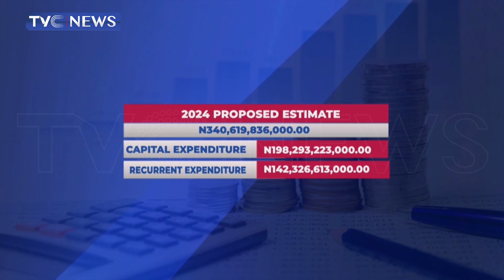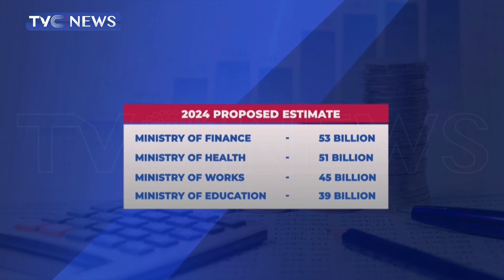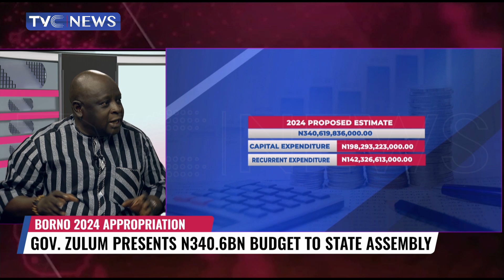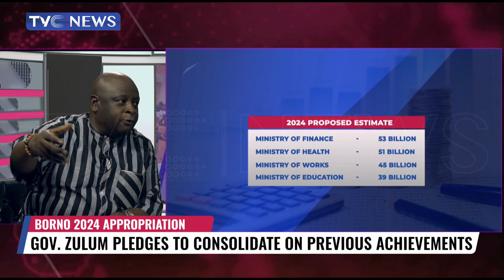Gov Zulum Presented N340 6BN Budget To State Assembly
The salutary governorship style of the Professor Babagana Zulum of Borno State, continues to gladden the mind. The Professor of Agricultural Science has presented a modest budget of 340.6 billion naira to the State House of Assembly for the 2024 fiscal year, pledging to build on the achievements recorded by the previous administration. Governor Zulum allocated 198.2 billion naira for capital expenditure, while the balance of 142.3 billion naira would be for recurrent estimates. Prudence is the name of the game